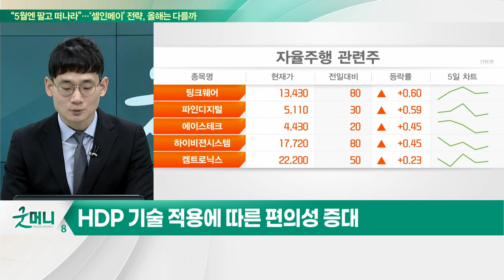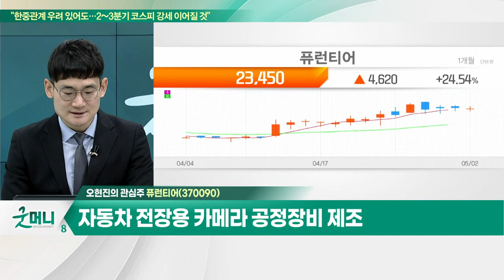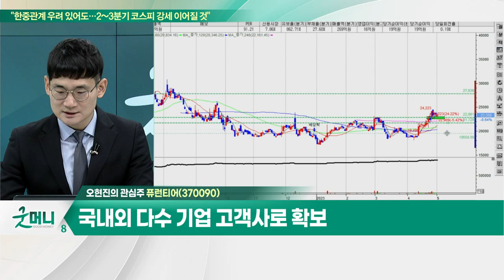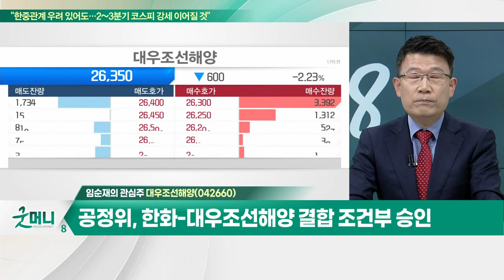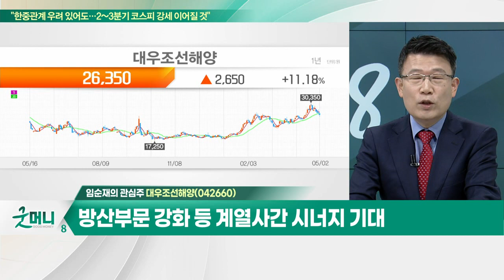퓨런티어(370090)… 레벨5 수준 자율주행, 15개 이상 카메라 필요 / 대우조선해양(042660)… 공정위, 한화-대우조선해양 결합 조건부 승인_개장 관심주 (20230502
Q. 현대차그룹, 자율주행 상용화… 주목할 관련주는?
Q. 조선주, 적자고리 끊나… 주가 순항할까?

- 자동차 전장용 카메라 공정장비 제조
- 레벨5 수준 자율주행, 15개 이상 카메라 필요
- 국내외 다수 기업 고객사로 확보

- 공정위, 한화-대우조선해양 결합 조건부 승인
- 1분기 영업이익 적자 지속 예상
- 2분기 이후 흑자전환 전망
- 방산부문 강화 등 계열사간 시너지 기대